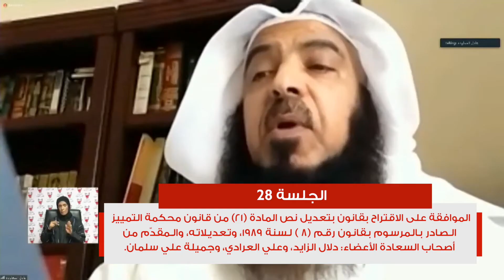الشورى" يحيل 8 اقتراحات بقوانين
في المجالات القضائية والصحية والرياضية والأمن الغذائي إلى الحكومة خلال دور الانعقاد الثالث